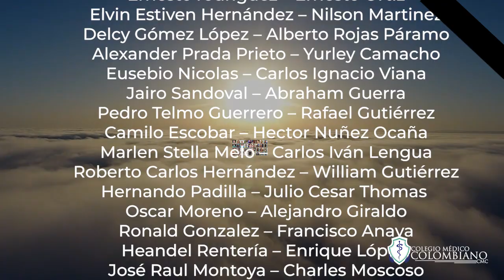Homenaje a todo el talento humano en salud fallecido durante la pandemia.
Hasta el momento son más de 90 profesionales del talento humano en salud que han perdido la vida durante esta pandemia de COVID19.

Este es un pequeño homenaje del Colegio Médico Colombiano a su heroica labor, su memoria siempre será honrada. Gracias.